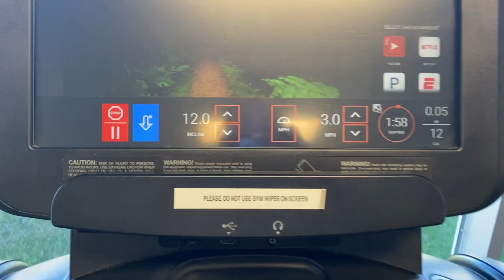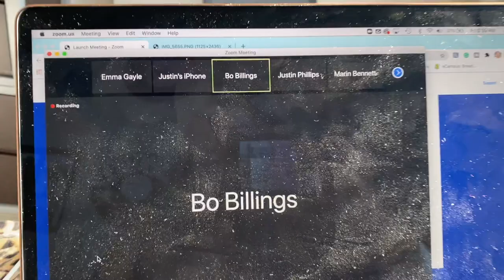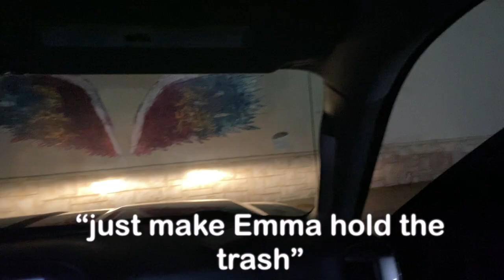college friday in my life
Hi loves!!
Here is what most Fridays in my life at college look like!
xoxo emma